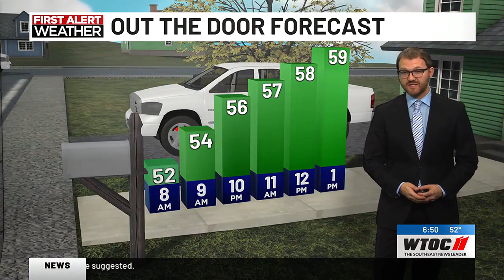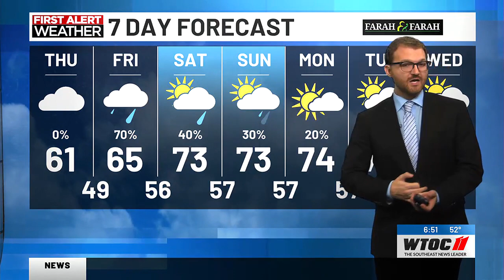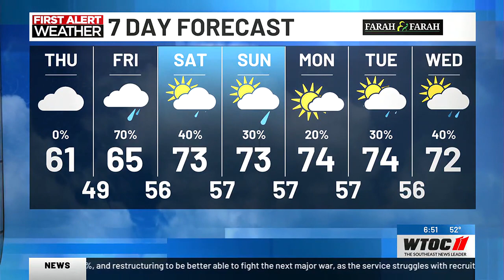Andrew's Thursday AM forecast 2.29